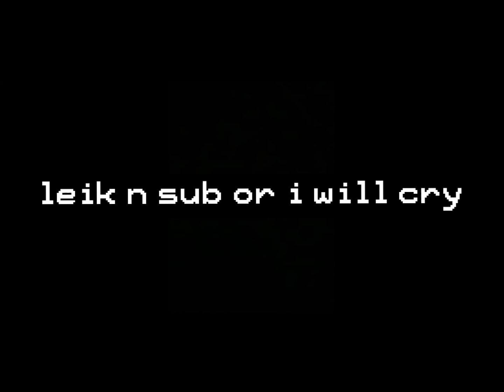MIGUEL O'HARA IS A REAL ONE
it's canon

*I DO NOT ALLOW ANY REUPLOAD OF THIS MOD NOR THE VIDEO ON ANY WEBSITE WITHOUT MY PERMISSION*

*IF YOU'RE GOING TO USE MY VIDEO OR MY MODS PLEASE BE SURE TO GIVE ME CREDIT, YOU'RE NOT THE  WHO SPENT HOURS TRYING TO MAKE A MOD/VIDEO LOOK DECENT*

if you don't want any trouble that is

pls leik n sub :(

canon event
across the spider verse
miguel o'hara
melon playground mod
melon playground